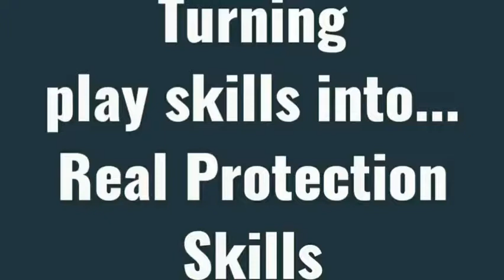How To Make Dog Become Fully Aggressive With Few Simple Tricks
If you want to know how to make a dog become aggressive instantly this
Is the perfect video for you by the end of this video. You ‘ll be able to turn
Your dog aggressive with a few simple tricks.
Do you want to develop your Dog's "Hidden Intelligence" To eliminate bad behavior and Create the obedient, well-behaved pet of your dreams?